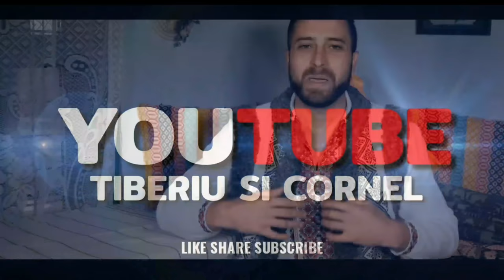I am facut o surpriza lui Cornel la casuta din padure !